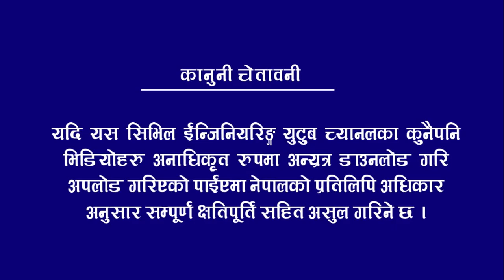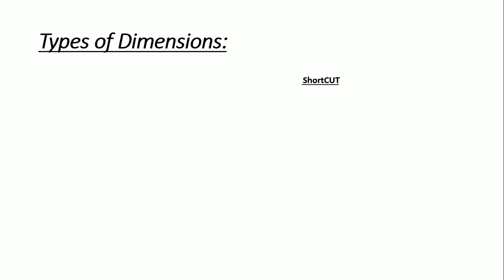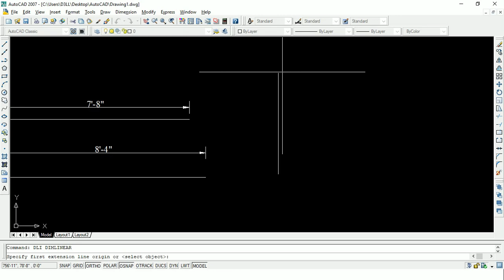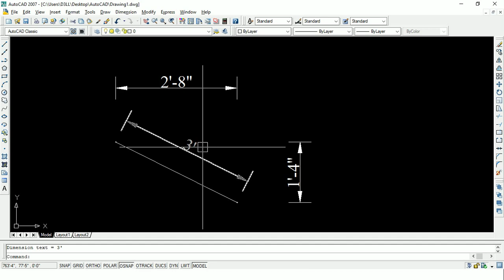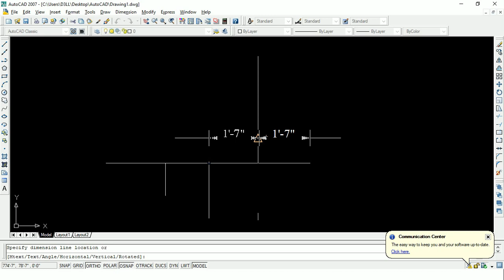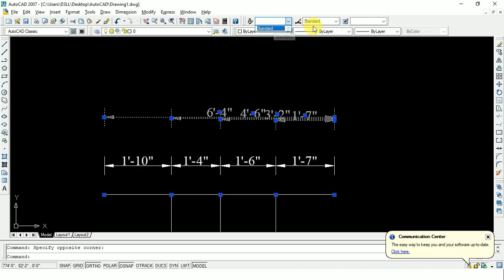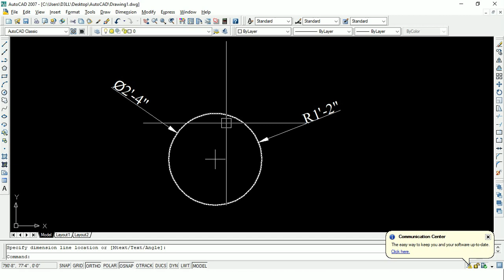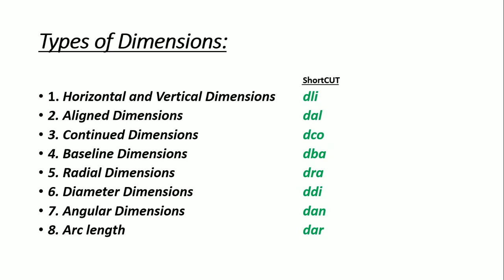Dimensions in autocad [ i n Nepali, chapter 8 ]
Chapter 8: Dimensions in Autocad
This video explains about various types of dimensions on autocad.
Dimensions
A DIMENSION is a numerical value expressed in appropriate units of measurement and used to define the size, location, orientation, form or other geometric characteristics of a part.
Without the dimensions engineering drawing looks like a picture not drawing !